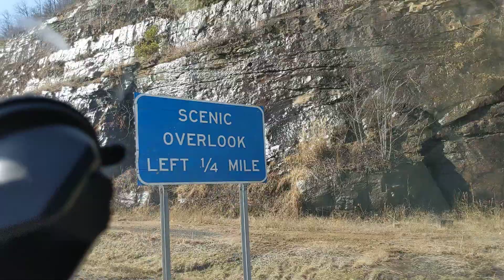19 in WV